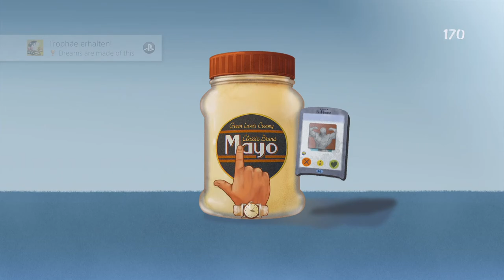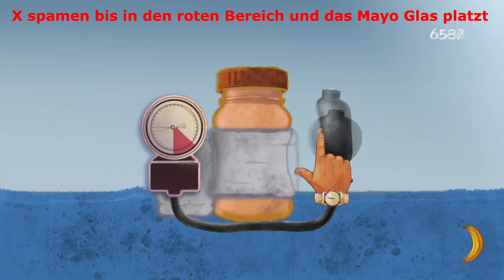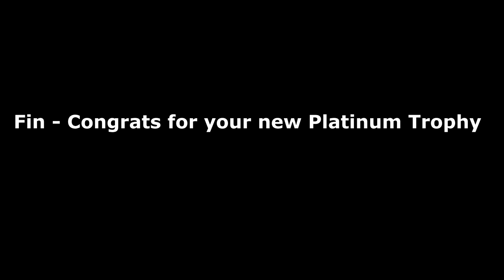My Name Is Mayo 2 - Full Trophyguide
00:00 Intro & Einleitung
00:50 Start
01:20 Chapter  Love
04:11 Chapter Dreams
06:15 Chapter Myself
08:13 Chapter Money
12:11 Complete the 10.000 Hits and Platinum

Dies ist ein Klicker-Spiel über ein Mayonnaiseglas. Es ist auch cremig, verträumt und richtig anschlussfähig! Mitten im Next-Gen-Hurrikan kommt das wahre Next-Gen-Spiel, auf das alle gewartet haben! ...Nicht dieses; aber es ist nah dran! Dies... ist die rührende Geschichte über ein unorganisiertes Mayo-Gefäß, das seine Blätter einfach nicht zusammenkriegt.

Mayo ist zurück, und es geht darum, in Hintern zu treten und eine existenzielle Krise zu erleben. Und es ist alles aus Ärschen! Dieser zweite Eintrag in das "My Name is Mayo Cinematic Universe" (übrigens kein Ding) verfügt über dieselbe Klopfmechanik aus dem wirklichen Leben und Dutzende von freischaltbaren Errungenschaften wie das Originalspiel. Sei mutig, sei weise, enthülle die Geschichten und vielleicht... nur vielleicht... lernst du daraus... wieder.